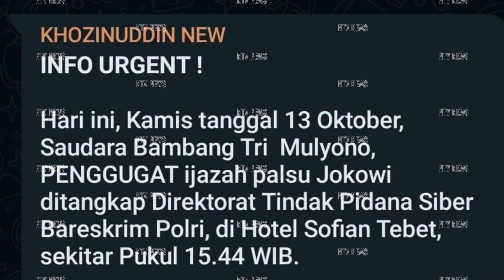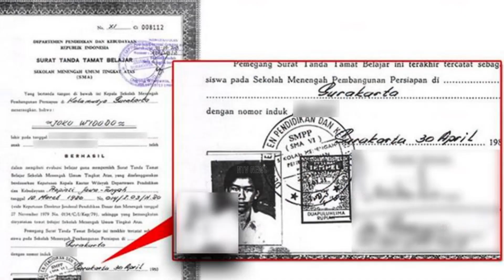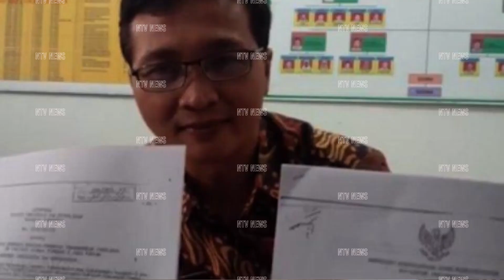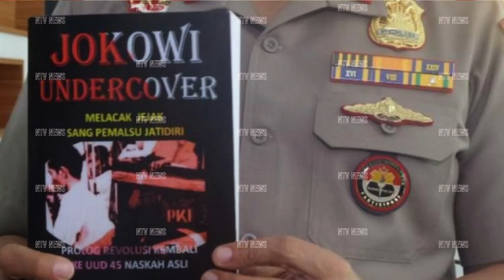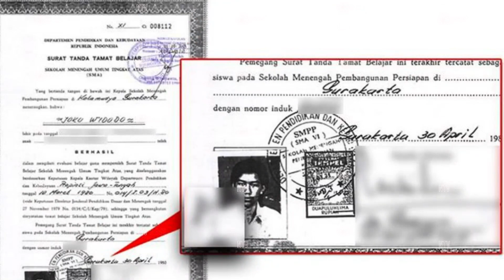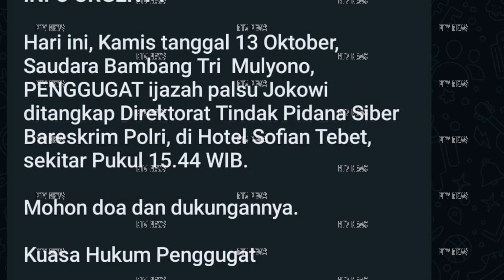Penggugat Ijazah Jokowi Ditangkap Polisi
Direktorat Tindak Pidana Siber (Dittipidsiber) Bareskrim Polri menangkap penggugat ijazah Presiden RI Joko Widodo (Jokowi), Bambang Tri Mulyono, pada Kamis (13/10/2022). "Ya (Bambang Tri Mulyono ditangkap)," kata Kepala Divisi Humas Polri Irjen Dedi Prasetyo saat dikonfirmasi, Kamis